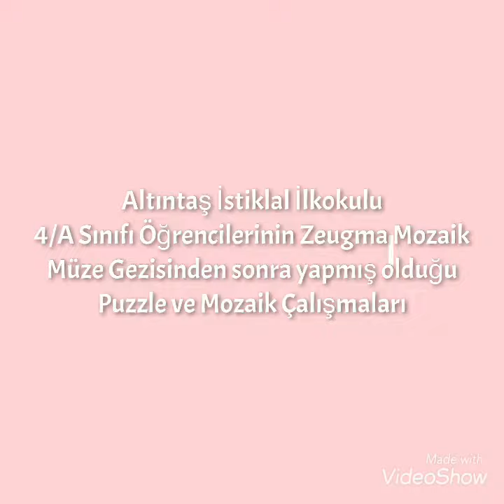Altıntaş İstiklal İlkokulu 4.A Sınıfı Zeugma Müzesi Puzzle ve Mozaik Çalışmaları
Altıntaş İstiklal İlkokulu 4.A Sınıfı öğrencileri Zeugma Mozaik Müzesi Gezisinin ardından JigsawPlanet ile Puzzle çalışmalarını ve kendilerinin hazırlamış oldukları Mozaik Çalışmalarını sergiledi.